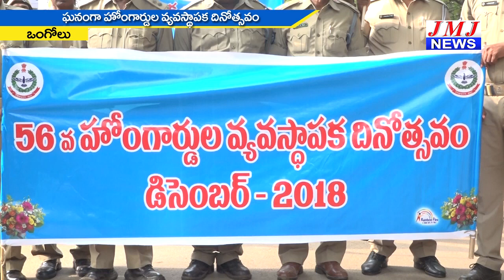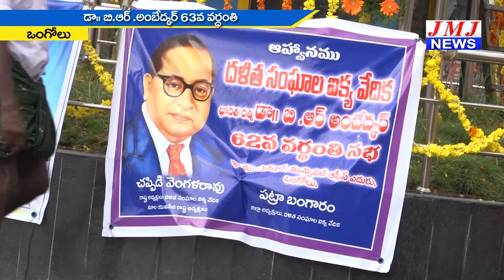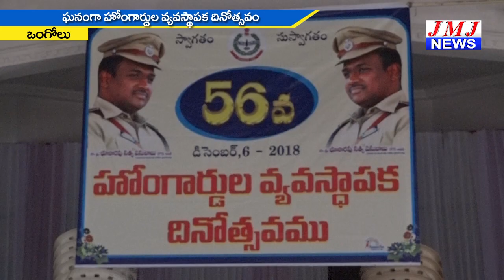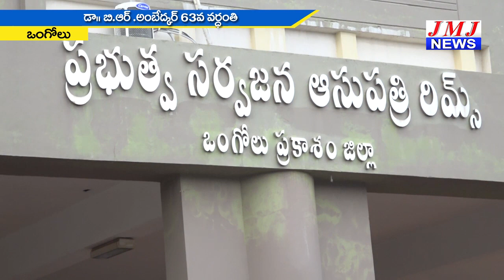JMJ NEWS 2 pm BULLETIN 06 Dec 2018 - జేఎంజే న్యూస్ 2 గం|| బులెటిన్ 06 డిసెంబర్ 2018 ONGOLE NEWS